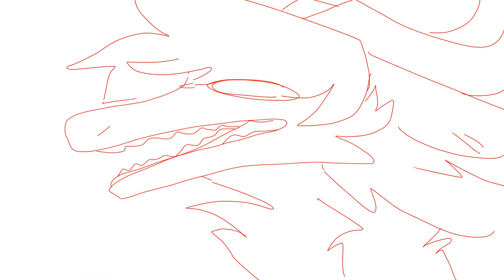TFW you’re not used to being loved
It’s my 6 month anniversary today! Here’s a meme to celebrate. UwU